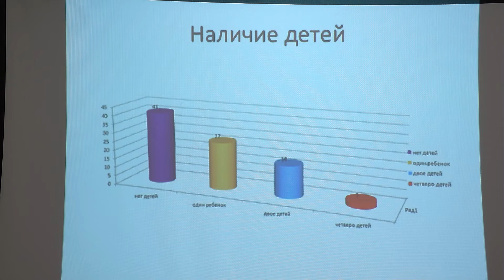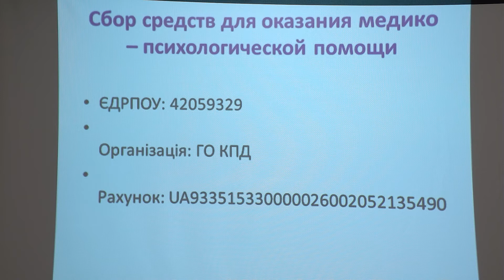13.11.2019р. Пресконференція "Лікування психічних розладів учасників бойових дій: ціна питання"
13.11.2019р. Пресконференція на тему "Лікування психічних розладів учасників бойових дій: ціна питання"
, яка пройшла у Харківському прес-клубі